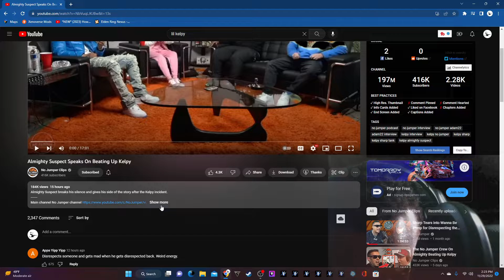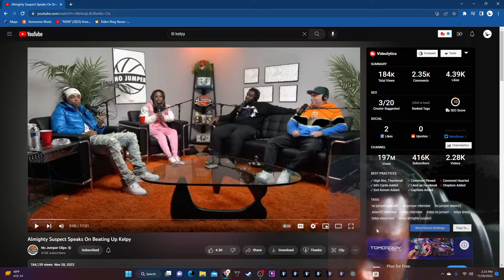Almighty Suspect Speaks On Beating Up Kelpy (Reaction)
No Jumper Owns Copyrights.